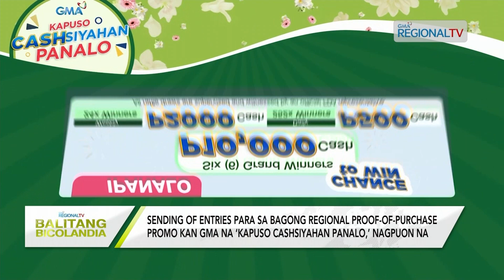Balitang Bicolandia: Sending of entries para sa ‘Kapuso Cashsiyahan Panalo,’ nagpuon na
Sending of entries para sa bagong Regional Proof-Of-Purchase Promo kan GMA na ‘Kapuso Cashsiyahan Panalo,’ nagpuon na